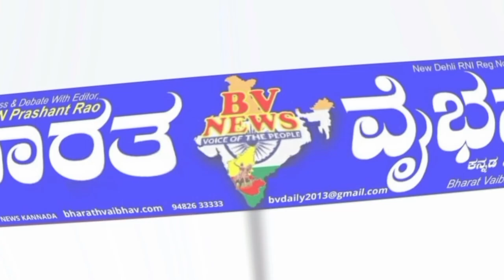ಮೊಳಕಾಲ್ಮೂರು|ನಮ್ಮ ಪಕ್ಷ ನೀಡಿರುವ ಪ್ರಣಾಳಿಕೆಗಳಿಗೆ ಬದ್ಧರಾಗಿರುತ್ತೇವೆ. ಡಾ ಬಿ ಯೋಗೇಶ್ ಬಾಬು..